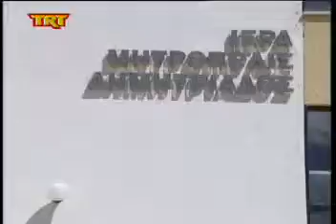Η εκκλησία κοντά στους οικονομικά αδύναμους